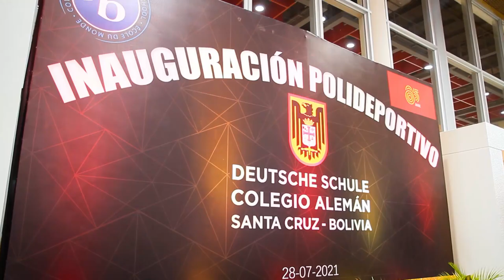Acto de recepción proyecto Polideportivo Colegio Alemán